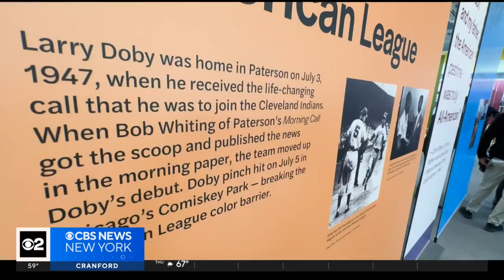Tour New Jersey's new Charles J. Muth Museum of Hinchliffe Stadium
Paterson, New Jersey is now home to a new museum chronicling the history of the city's storied Hinchliffe Stadium. As CBS New York's Nick Caloway reports, it's about much more than sports.